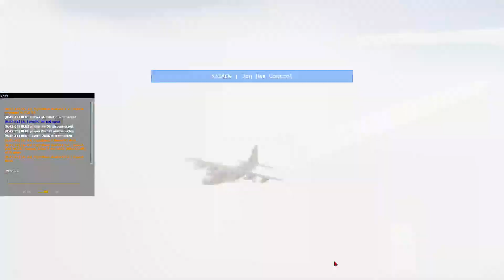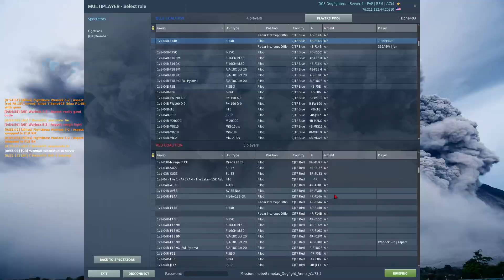More dogfighting in the Tomcat! | DCS Dogfighters attempt 3, with my RIO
@iJon4149 and I attempt a few more merges.